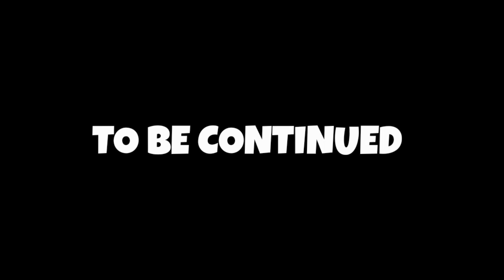[DC2] King Titan (Ark) vs Godzilla Final Wars x Titanus Godzilla x Godzilla Heisei | ANIMATION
King Titan vs Godzilla Final Wars Legendary Godzilla Heisei Godzilla

Models by
King Titan , Godzilla Heisei , Godzilla Final Wars by - Gr Th Thai Omega